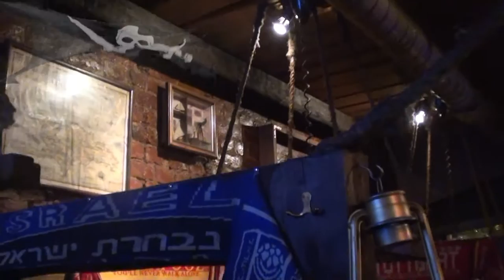Забытые песни - "В нашу гавань заходили корабли" Автор видео - Александр Травин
Забытые песни  Санкт-Петербурга. Автор неизвестен.
Автор музыкальной аранжировки и видео - Александр Травин. арТзаЛ.
Forgotten Songs 1960's St. Petersburg.
The author of the musical arrangements and video - Alexander Travin. arTzaL.